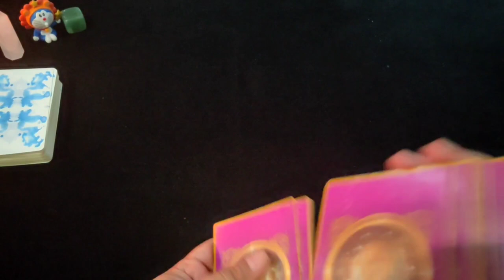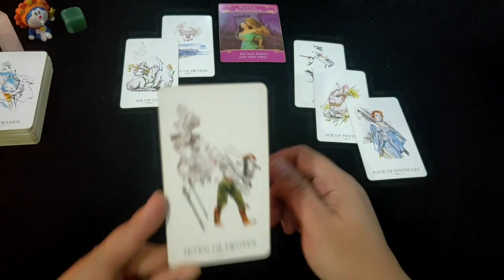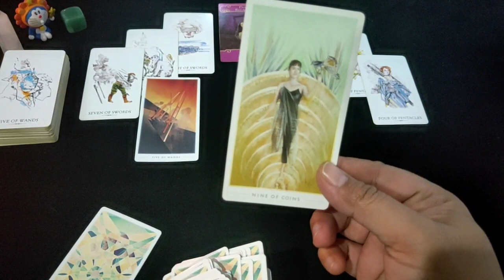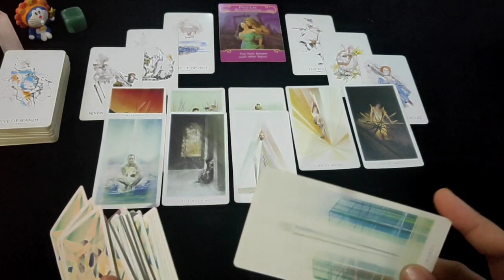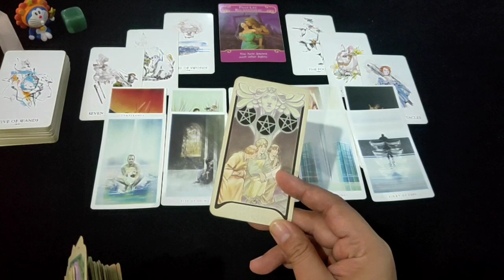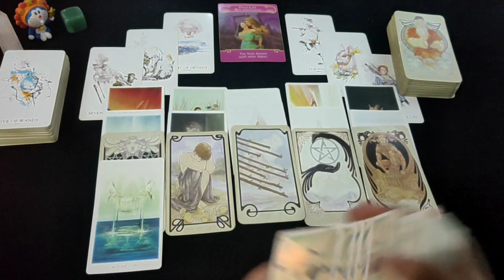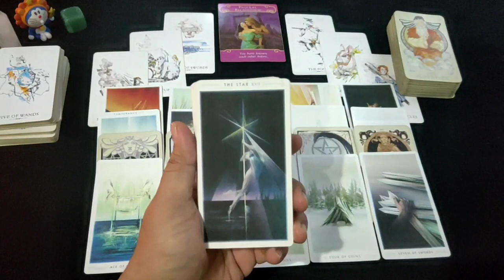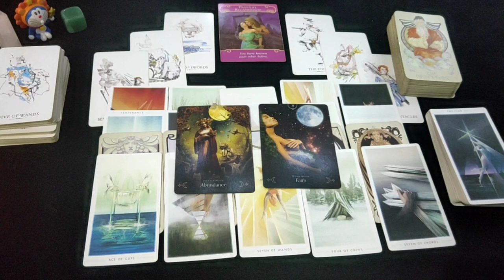LEO "Segala Upaya Akan Dia Lakukan Untuk Kembali" | Ramalan Zodiak